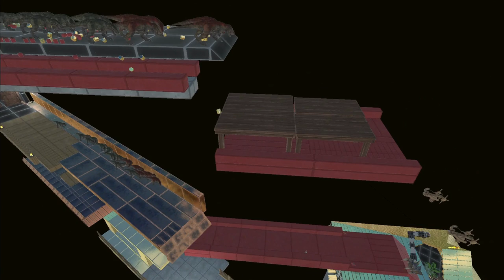Ep 3 - Part 2 Run For Your Life |Enter the Golden Cage Survival Mode| Animal Revolt Battle Simulator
Ep 3, They Trying to enter the Golden Cage